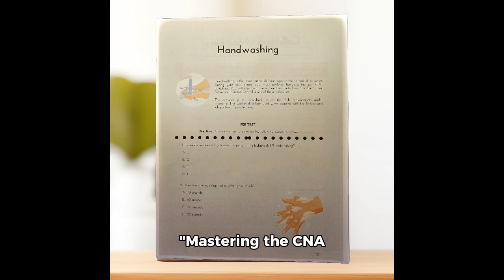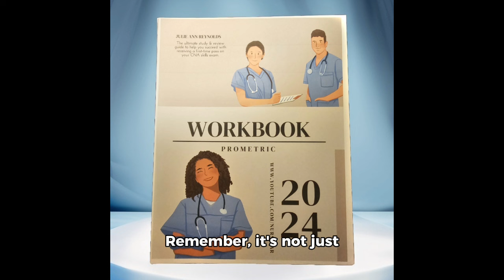COMING SOON to AMAZON!